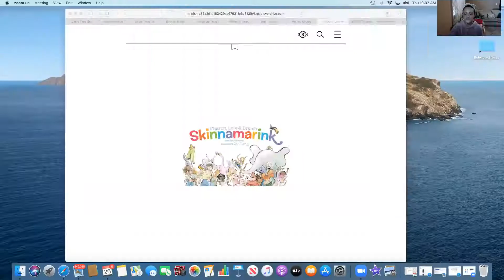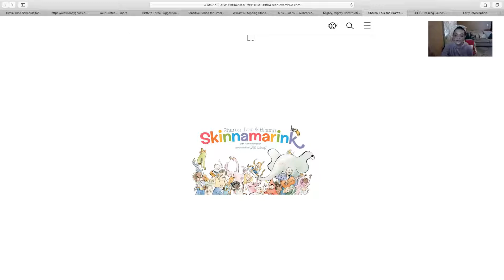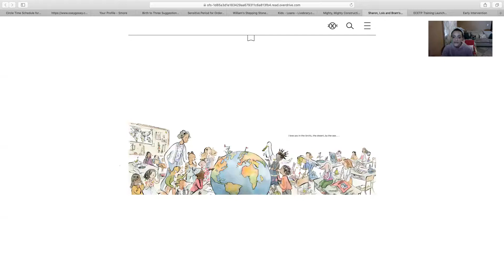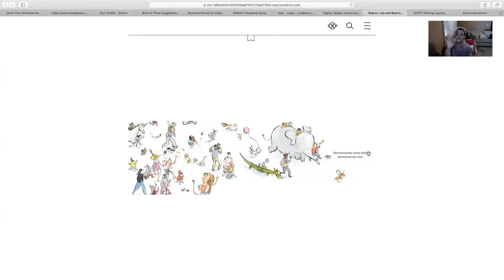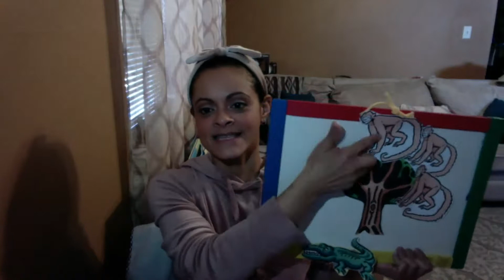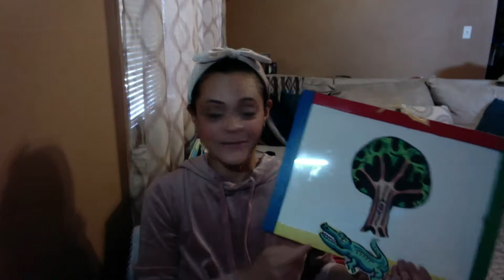3/27 Circle Time with Ms. Stephanie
Hello Everyone! Today's Circle time consists of:
The Hello Song
Baa Baa Black Sheep Song
Book "Skinnamarink" by Sharon, Lois, and Bram
Felt Board- Five Little Monkey's Swinging from a Tree
Sticky Sticky Bubble Gum Song